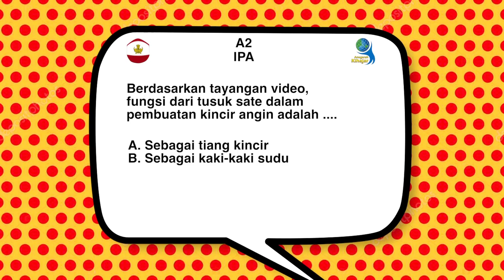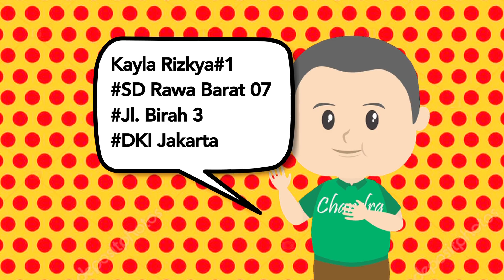A2 | IPA SD | Kuis Harian Kihajar 2018